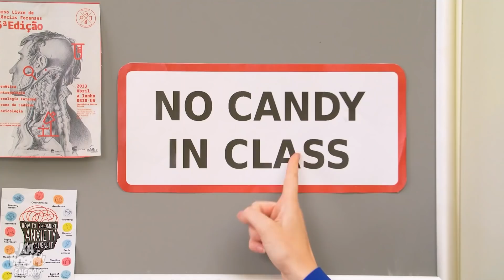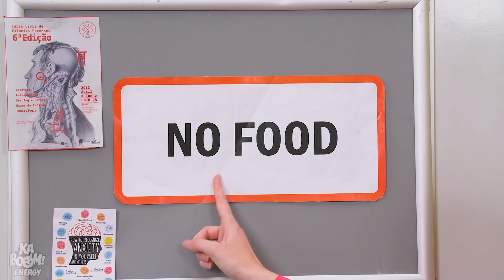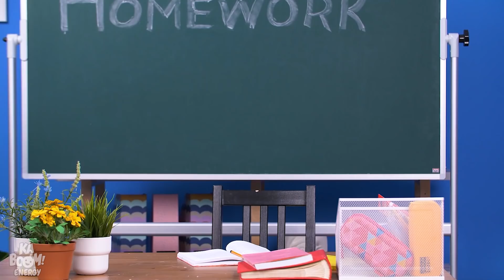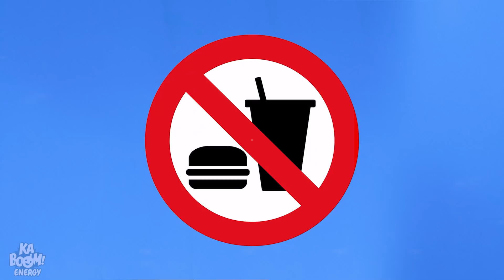أفضل الطُرق لإدخال الطعام الى المدرسة || مواقف وضحكة و طرق لإدخال الحلوى إلى الفصل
سبق لكم وأن حاولتم إدخال أي شيء خلسة إلى أي مكان؟ طلابنا يحاولون إدخال الطعام والحلوى خلسة الى المدرسة! بعضهم لديه حيل ماهرة وذكية للغاية, و لكن قسم منهم لا يكون محظوظاً في ذلك! فيأخذ جميع طعامهم, ترقبوا بعض الحيل المضحكة والمواقف المحرجة مُقدمة لكم من قبل قناتكم المفضلّة كابووم انرجي

لا يقدم المنتجون والمبدعون أي تعهد أو ضمان فيما يتعلق بدقة محتويات هذا الفيديو أو قابليتها للتطبيق أو ملاءمتها. تم إنشاء هذا الفيديو لأغراض التسلية والمعلومات فقط. إذا كنت ترغب في تطبيق الأفكار في هذا الفيديو ، فأنت تتحمل المسؤولية الكاملة عن أفعالك.